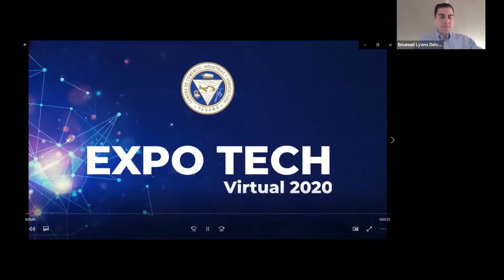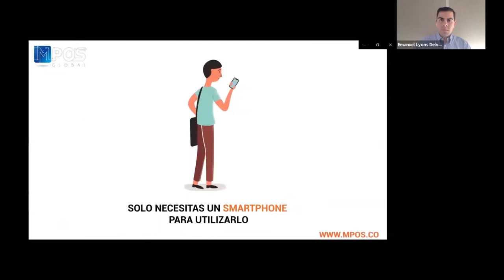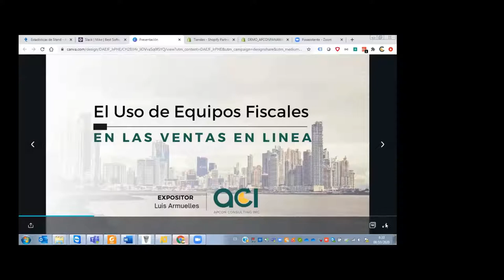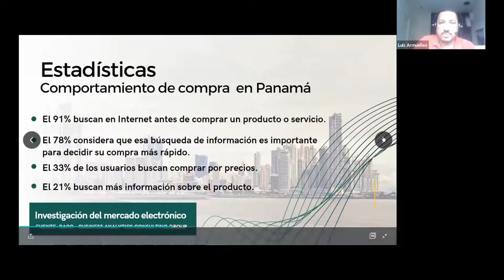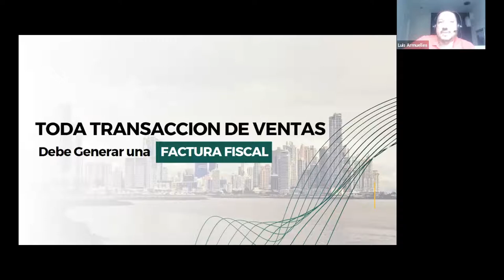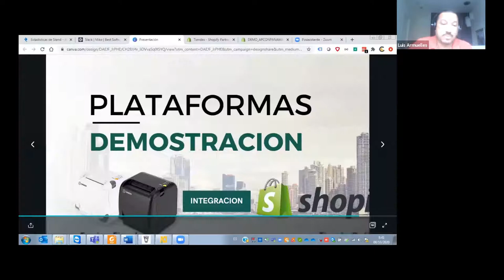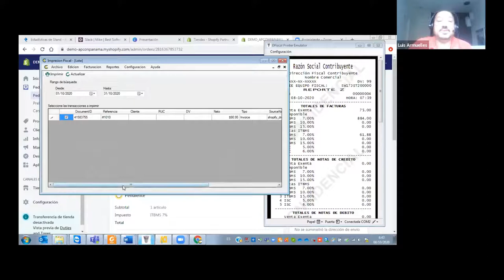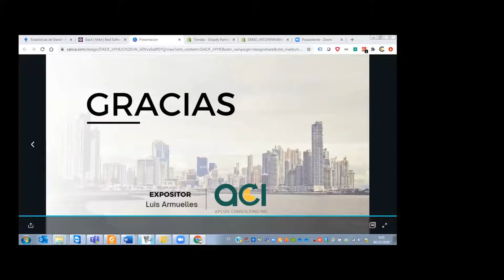APCON CONSULTING, INC. | El uso de equipos fiscales en las ventas en lineas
APCON CONSULTING, INC. | El uso de equipos fiscales en las ventas en lineas. Expositor: Luis Armuelles